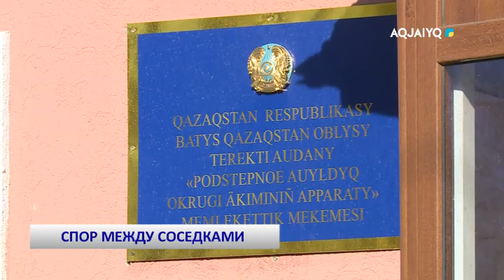Спор между соседками